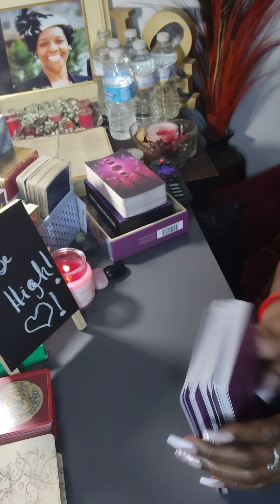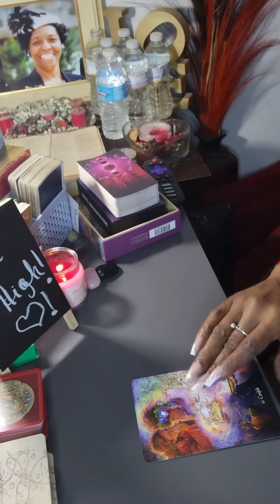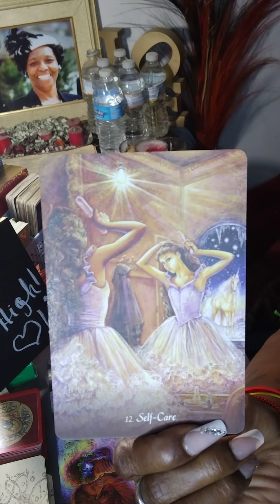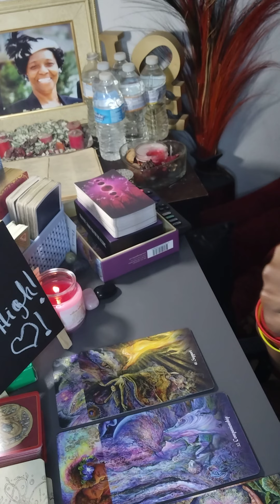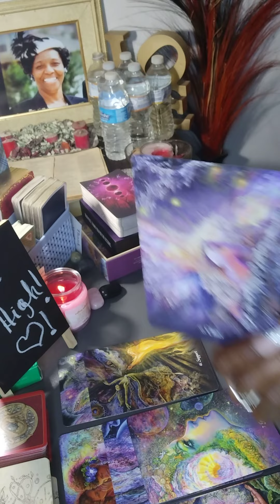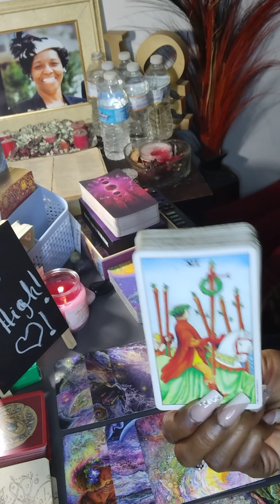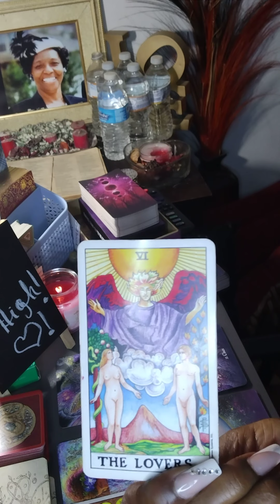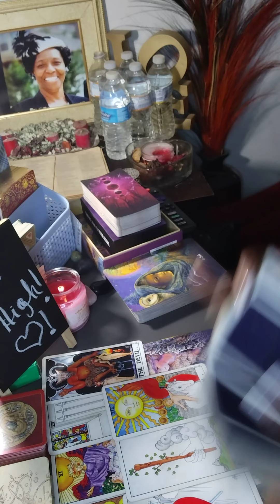You Prayed For All This Goodness...Here It Is! You Deserve It❤️